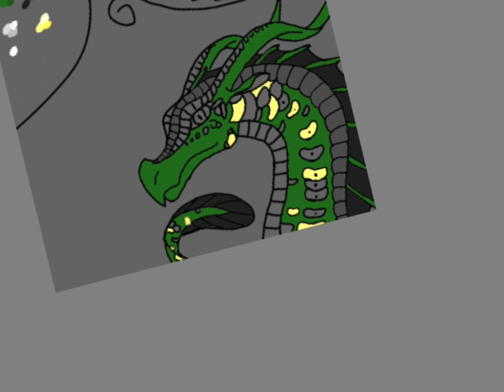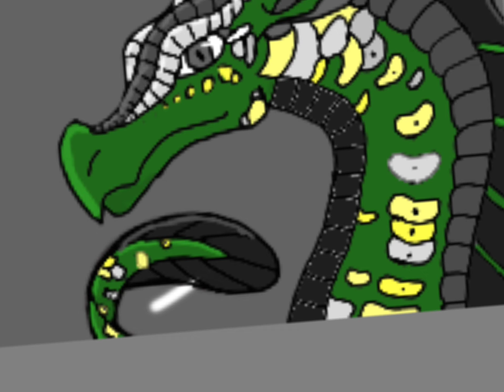Dragon Doodles 18:Moonseed!(read descriptions in Lethalspot and Ivy to know what’s going on!)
I heard a noise, coming from outside my egg. It was almost like a calling, it was telling me to come out, to meet the world. I heard another voice too, somebody making existed and uneasy movements. I scratched at my egg, making cracks everywhere. I pushed the pieces in front of me away, it was a small space, but I could see the moons from it. Three in total, all of them were full. I made my way out of the egg and stared at the moons for a while. Then I turned around to see my mother, she was a dark looking dragon, but her smile was shinning as bright as a star. Next to her was my father, his scales were a bit brighter, and he was different colors. My mother picked me up, I felt my wings flop awkwardly as I left the ground. My mother looked at me a said a single thing, “Moonseed, I already love you to pieces.” Moonseed was my name, I learned that later. The second thing my mother said came after a gasp of shock and excitement. “Look Fireweed! She had the teardrop scales!” She sounded very excited. But what I was hearing was even weirder. *I can’t believe it! She might have the nightwing powers! Why, I have to go see Softseer as soon a I can, of course Moonseed will have to go as well….) It was coming from my mother, all the sudden she made a super excited face but also a different kind of emotion. Then, I heard this. *Can you read my thoughts?! If so, make a noise.” I knew what a noise was, so I made one. I stuck out my tongue and exhaled. It flopped and made a funny noise. Then I heard this coming from my mother, *Wow! Now I can teach he how to block it out, and center her mind reading on different dragons!* Something went all around her thought then, it was like a bright bubble. I couldn’t read my father thoughts though. It was weird.

3 years later

I was three now and I could go out and collect fruit with my mother, Lethalspot. My father, Fireweed, was going on a trip to his family for a while so it was just the two of us. I had worked on mind reading with her almost the whole morning, I was getting hungry. “Mother, I’m starving” I said. “Well we are going to eat once we get some more fruit. Now, remember which fruits are good to eat?” She asked. I thought of them in my head, Pineapple, Elderberry, Moonbud, and bananas were all edible fruit that weren’t very hard to find, and they were the ones I preferred. Mother said that you don’t need to mind read all the time to get information, and it was important to learn social skills so she made me say most things aloud. “Moonbud, Pineapple, Elderberry, and bananas are all edible fruit we could get.” I said. We went out for sometime collecting fruits, I ate a few because I couldn’t wait. I had to watch for Rainwings though because if the caught me I would be in big trouble. Mainly on the Nightwing side of the forest though. That’s because they wanted my mother, and if they saw me then they would know she was my mother and they would search the forest and maybe kill me. That didn’t sound like a good plan to me. But it just so happens to be my luck on the next trip out that I get caught by rainwings. I really didn’t like it, though they were a bunch of monkey-brained idiots. That would make it easy to escape.

I had been following the rainwings for what seemed like forever. They didn’t know what I was. I wasn’t sure if that was an advantage or not. I wished I could just go home, and nobody would ever know that this happened, especially not my mother. Once I was put in a hut, I wasn’t let out. There was a few things inside the hut. I wasn’t lonely though, I mean not entirely. I read the minds of the rainwings “guarding” me. I was frustrated. Eventually I took it out on a rock. “I WANT TO GO HOME AND PRETEND THIS NEVER HAPPENED!” I practically screamed at it. All the sudden, I WAS at home. My mother came into the room and smiled at me, then she hugged me and started crying. “I couldn’t find you! I thought I lost you!” She said through tears. The same was going on in her mind. My mind was spinning though. HOW HAD THAT HAPPENED? My mother heard that. And she stopped crying. “How did what happen?” She questioned. I didn’t know how to keep her from finding out, I couldn’t quite block her out. But I was nervous. Soooooooooooo walls went up over my mind anyway. I would half to tell her anyway so I decided to get it over with. “Soooo, umm, I may have gotten captured by Rainwings and I yelled at a rock and umm, then I appeared here…..” I said, uncertainly clinging to my voice. My mothers eyes went bright as the brightest night. “W-w-what, I c-can’t believe it.” She stammered. “The third moon legend is true….”